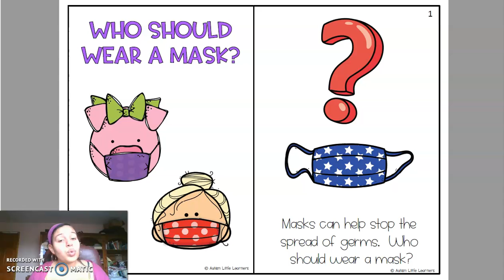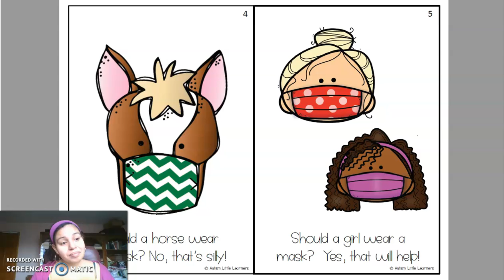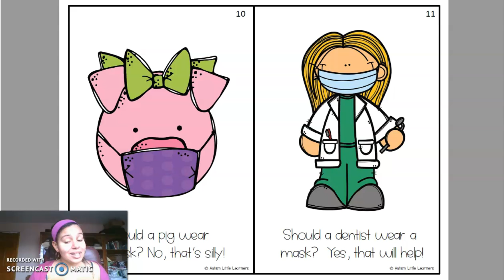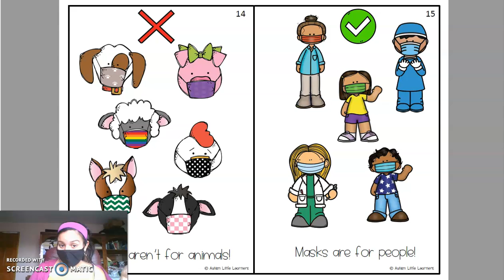Who Should Wear A Mask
Who Should Wear A Mask by Autism Little Learners